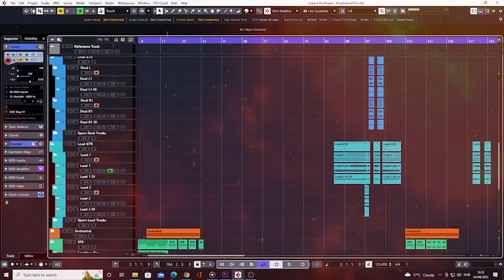Avenged Sevenfold - Shepherd of Fire (Cover by Martin Ronning & @justinbonfinimusic )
So i've been wanting to collab with another vocalist for some time and one day, one of Justins absolutely spot on Avenged Sevenfold vocal covers popped up in my feed.
I was completely blown away and i had reached out to him.

Go show Justin some love!
Not only did he absolutely crush the vocals, but he nailed the vocal mix as well as the master!

🔴GEAR:
Schecter Synyster Gates Custom-s
Ibanez J-Custom RG8570Z-BSR
Axe Fx 2 XL+
Orchestral elements: Sonuscore - The Orchestra 2
Bass: EZbass (DI) into Axe Fx
Drums: GGD Invasion
DAW: Cubase 11 Pro